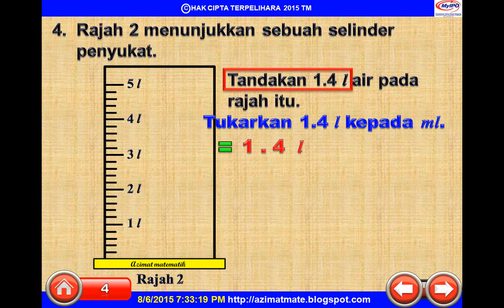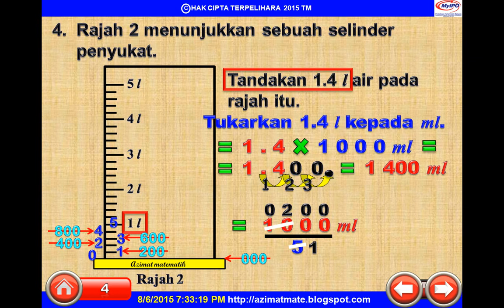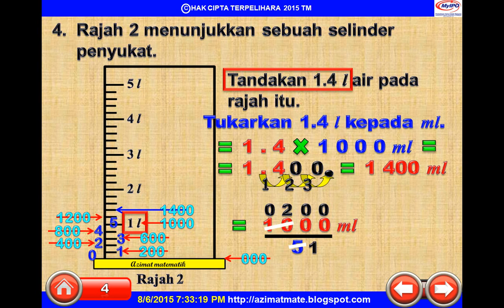TAHUN 6 : 4. ISI PADU CECAIR (1 MARKAH)